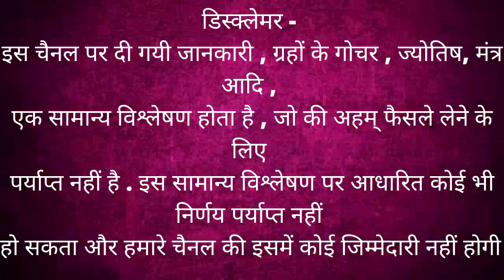कन्या राशि 2023 की 26 सकारात्मक भविष्यवाणी | Kanya Rashi 2023 | Virgo Sign 2023 By Astroguru Nikhil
कन्या राशि 2023 की 26 महत्वपूर्ण भविष्यवाणी | Kanya Rashi 2023 | Virgo Sign 2023 Kanya rashi varshik rashifal 2023 astroguru nikhil nikastro Kanya Rashi Shani dhaiya 2023 kanya rashi shani ki dhaiya
topics covered -
- Kanya Rashi 2023 ।। Kanya Rashifal 2023 कन्या वार्षिक राशिफल 2023।। Virgo 2023
- कन्या राशि आज से लेकर 2025 तक का भविष्य 30 साल बाद बनेगा ऐसा योग | Kanya Rashi
- कन्या राशिफल 2023 | कन्या भविष्यफल 2023 | Kanya rashifal 2023 - Virgo Horoscope 2023
- Kanya Rashi 2023 llकैसा रहेगा कन्या राशि का साल 2023 से 2025 का हाल

career rashifal
 business rashifal
 money/ wealth rashifal
 love rashifal
 study rashifal
 medical  astrology
 health rashifal